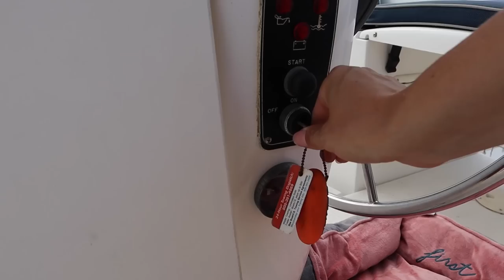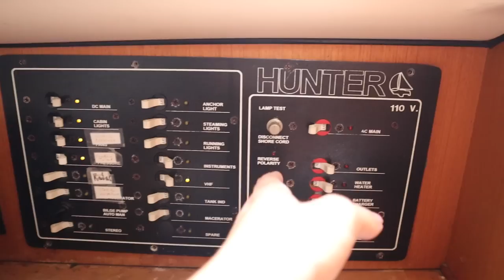I Got KICKED OUT of My Slip in the Marina! Relocating My Boat | Captain Christa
I got kicked off my dock! The harbor will be tearing down the dock and building a new one so I got the boot! Though todays video is not as adventurous as most of my content, this is an important update I wanted to share with you guys! In this video I pack up my boat, dinghy, and dock box and get it ready for my relocation. When I get there a small boat was in my new slip! Good thing I didn't bring the sailboat without checking it out first! I meet some of my new boat neighbors and check out how big the slip is, a 35 footer! Thats a big slip for my 31 ft boat. After seeing my new slip I head back to get my boat ready to leave the dock for the very.. last.. time. Luckily its a short distance to my new location! After successfully moving my boat I walk across the bridge to empty my dock box and grab my dinghy. I load up my dinghy and take all my belongings to my new slip. Which is a tedious process.. I have to take everything out of the dinghy and put it on my back swim step, then off the boat onto the dock, and finally into my new dock box! I set up my steps and mat and now I am officially relocated. The harbor is doing a full renovation and the project will take around 5 years. The dock I was on is going to be torn down next so they had to relocate me. I will miss all of my previous boat neighbors that I got to know over the years... Ill be in this slip until further notice from the harbor. Using the drone has been fun! I was able to pull my boat out of the slip, drive to my new one, and dock all while flying a drone at the same time! My drone skills are getting better! I am still fixing the patch in my dinghy. Next I’ll be headed to Newport harbor.

Or

Become a Channel member for exclusive perks and badges! Click the Join button and decide if you are part of the Crew or a First mate!